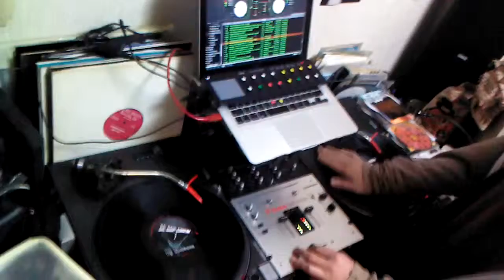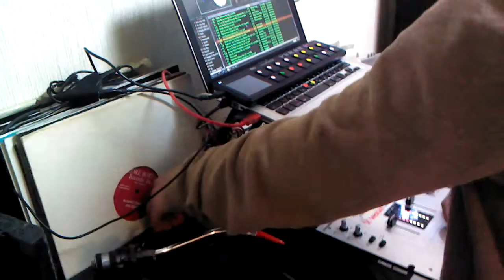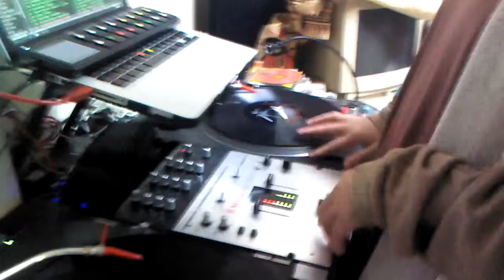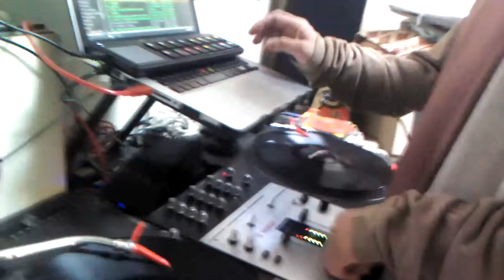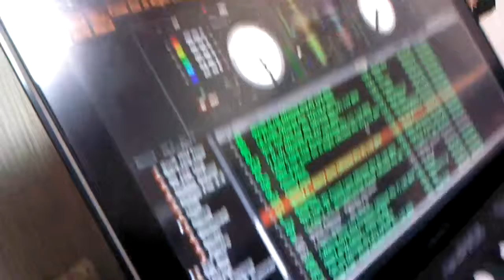Dj Satoshi (at home fukuoka-japan2014May) part2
kanzenonprojectrecord.hiphop.house.dobstep.reggae.soul.all music art.dj.rap.dance.graffity.battle.real freestyle.welcome to fukuoka-japan.peaceful-alien-alliance.